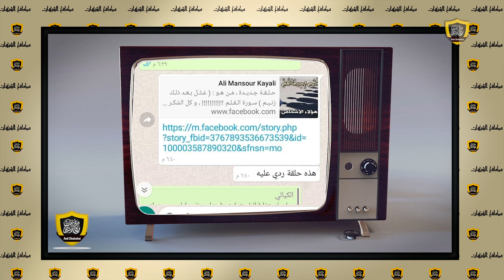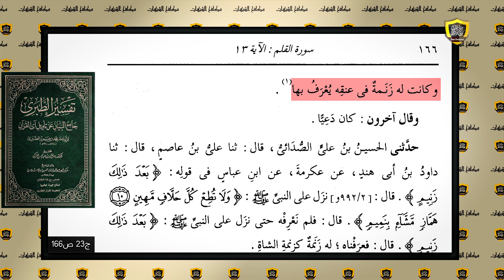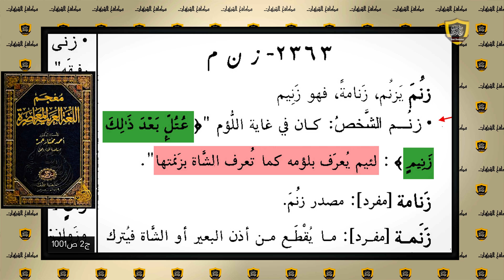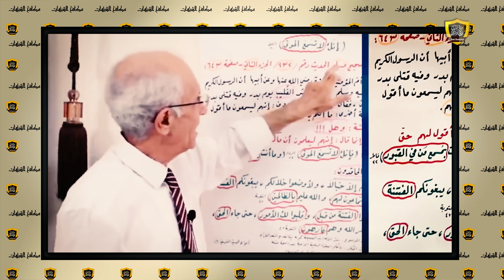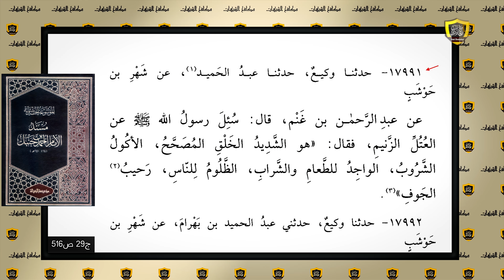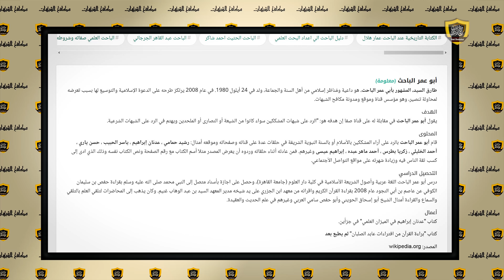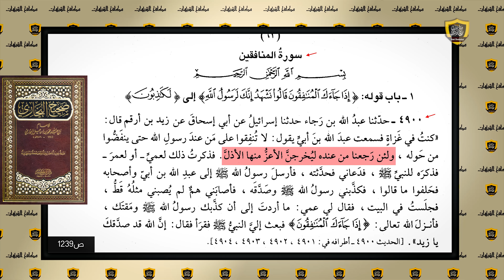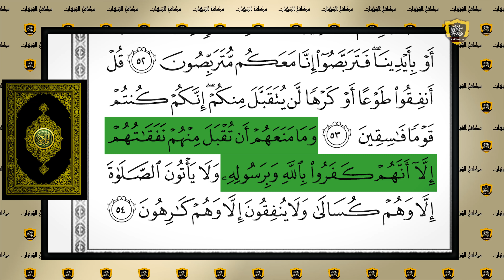علي منصور كيالي: سأفضح أبا عمر الباحث !!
حلقة جديدة من قناة مكافح الشبهات للرد على أكاذيب علي منصور كيالي في تفسيره لقوله تعالى: { عتل بعد ذلك زنيم }.
في هذه الحلقة قام علي منصور كيالي بتكفير أبي عمر الباحث وتنزيل الآيات التي أنزلها الله في حق الكفار والمنافقين على أبي عمر.
وتم الرد على الكيالي وكشف كذبه على القرآن الكريم، والحمد لله رب العالمين.